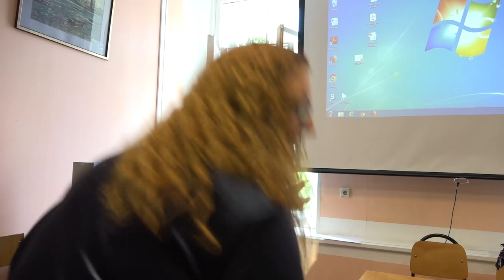С.С. Донченко (Санкт-Петербург). Современные баулы: мистики или артисты.